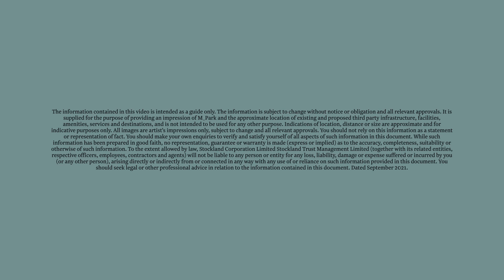M_Park | Fly-through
Welcome to M_Park. A leading innovation precinct in the heart of Macquarie Park, it will be a place for organisations and their people to thrive.

Designed by leading global architect, 3XN, and local firm, Chrofi, M_Park will deliver more than the everyday workplace, representing a step change in how work environments are conceived and delivered. The precinct will deliver rich experiences and spaces that will encourage people to be healthier, more productive, and happier at work.

We are committed to being the long-term owner and manager of M_Park and look forward to working with you to give your business the space to thrive.

Be part of a place that’s all about delivering more for you and your people.